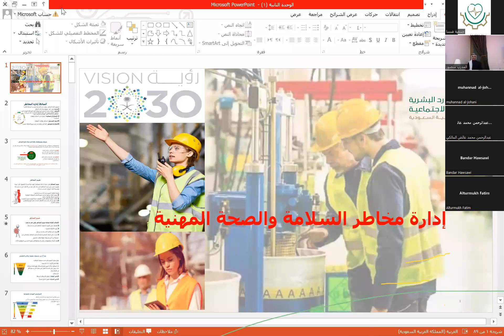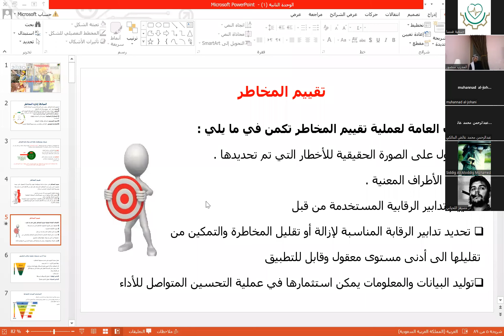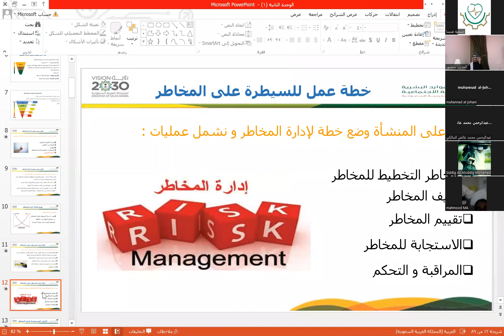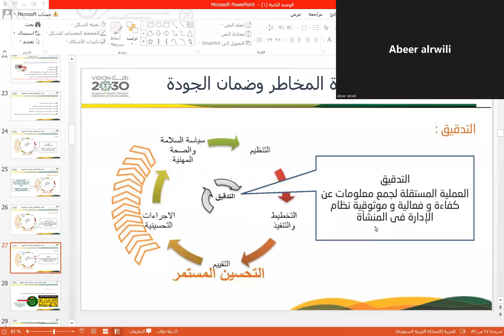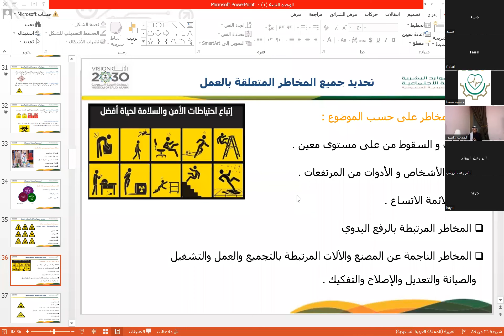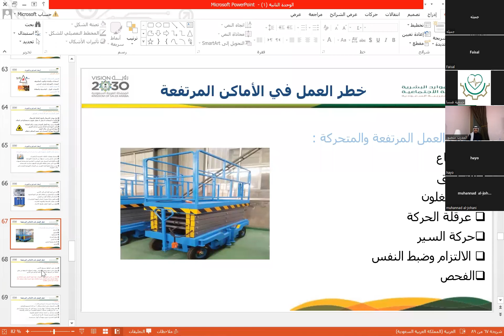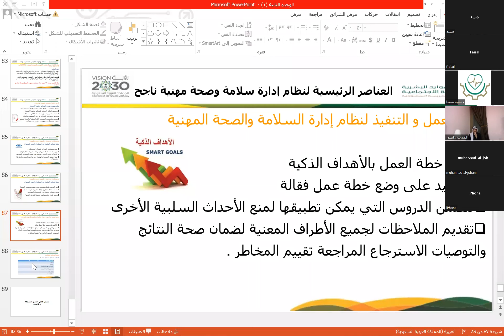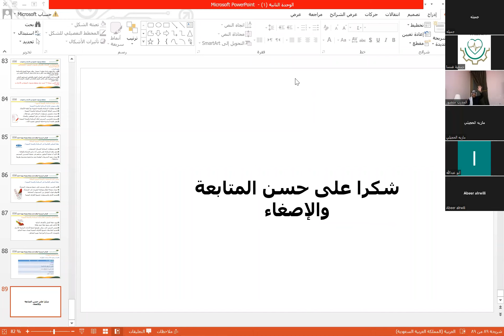المحاضرة الثانية: مراجعة منهج كوادر السلامة والصحة المهنية القاء المهندس منصور الزهراني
مراجعة منهج كوادر السلامة والصحة المهنية
بتنظيم من جمعية ادارة المرافق والسامو بالمنشآت الصحية
FMSA